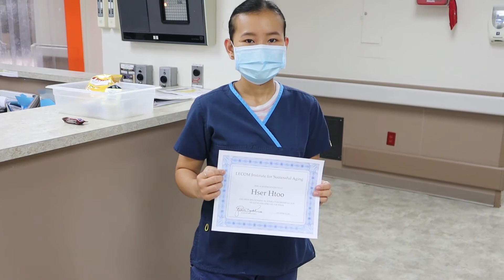LECOM Institute for Successful Aging Healthcare Hero of the Week, Hser, CNA 7-17-21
Please help us congratulate our Healthcare Hero of the Week, Hser, from LECOM Nursing and Rehabilitation.

The LECOM Health Institute for Successful Aging provides a comprehensive approach to wellness, built on care, compassion, and community. Care for every stage of your life. Compassion for your needs. And a community spirit that inspires us to bring better health to all of our neighbors. LECOM Health offers a full continuum of care for Erie, PA and surrounding counties that includes independent living and personal care apartments, skilled nursing care in nursing homes, outpatient services, and also home care and a multi-specialty geriatric clinic.  Your family’s peace of mind, safety and security is our #1 priority.  Welcome to a health system focused on you.